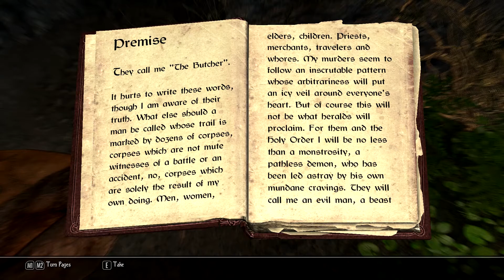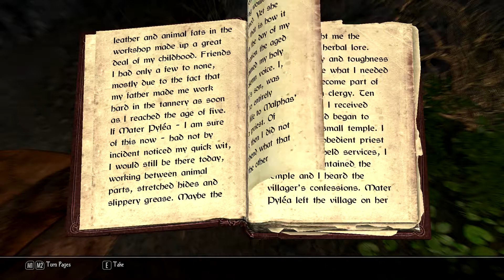Skyrim Mods - Enderal: The Shards of Order - Part 4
Enderal is a Total Conversion for The Elder Scrolls V: Skyrim - that is, a new game based on Skyrim's core architecture, game-play, engine, and assets. It has been in the making for 4 1/2 years, with over 30 000 hours of work, on a completely non-commercial basis. It runs independently from Skyrim and provides a completely new game-experience with a new land with it's own lore and different biomes, deeply overhauled game-play and a professionally voiced story-line with a dark and mature narrative. Depending on your play-style, Enderal has between 30-120 hours of playing time.

I've been wanting to dip my toe back in to Skyrim since the Special Edition was released and what a better way than to download one of the moddest hard worked and anticipated mods out there!